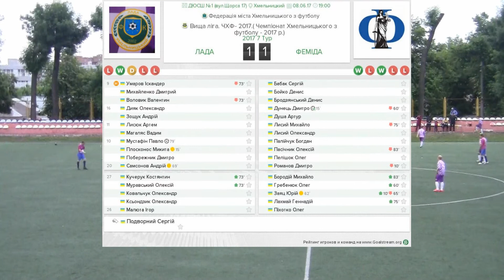Лада vs Феміда - 1:1 (08.06.2016) ЧХФ, Вища ліга, 7-й тур